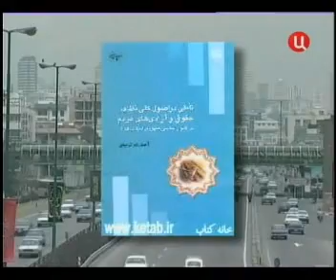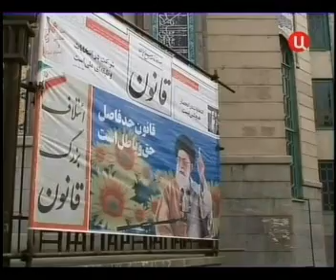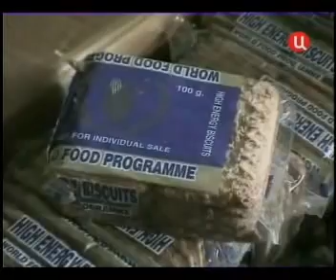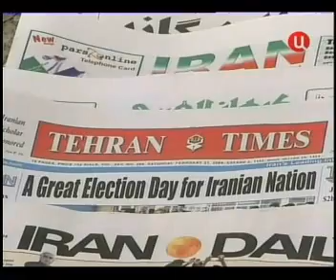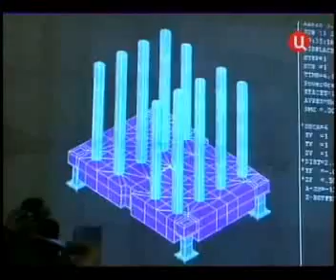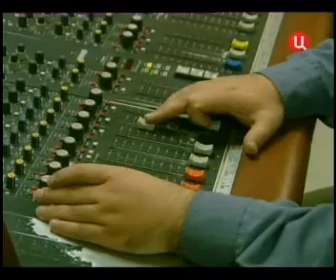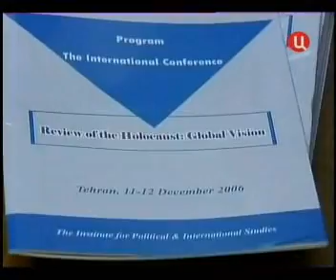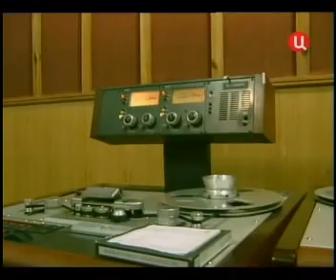Особая папка - Иран. Стражи революции